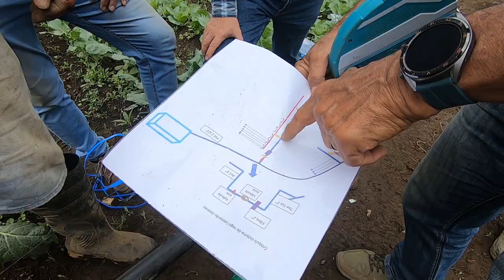Proyecto ESA. Sistema de riego - Finca San Luis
Video de Sistema de riego
Finca de Leonardo Jiménez, productor de hortalizas
Los Alpes, Zarcero, Alajuela, Costa Rica

Proyecto: Creación de capacidades para la adaptación al cambio climático en sistemas agropecuarios en Costa Rica (ESA).
Apoyo financiero: Fundecooperación para el Desarrollo Sostenible
Apoyo técnico: Sr. Juan Carlos Valverde Conejo
Apoyo institucional: Ministerio de Agricultura y Ganadería
Producción: DOM PRODUCCIONES SW S.A.

Desde el Dpto. de Transferencia de Tecnología del INTA, agradecemos a Fundecooperación y a su programa ADAPTA2+, a los funcionarios de las Agencias de Extensión del MAG, a los funcionarios del INTA y a los productores y las productoras.